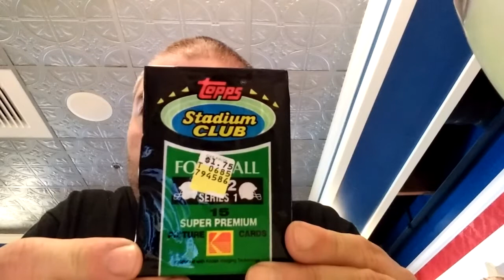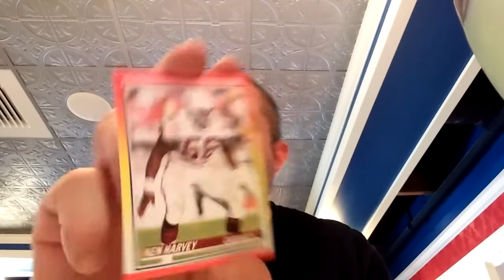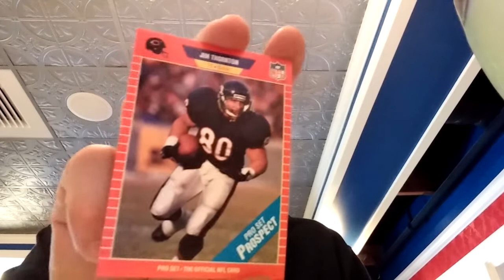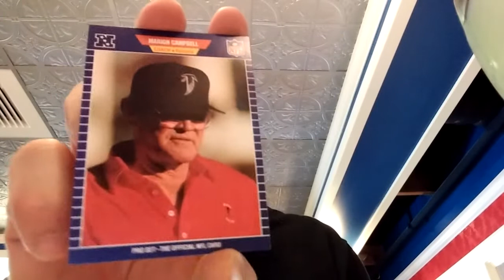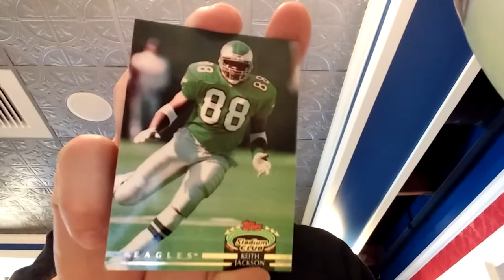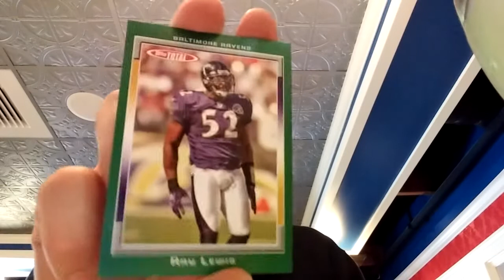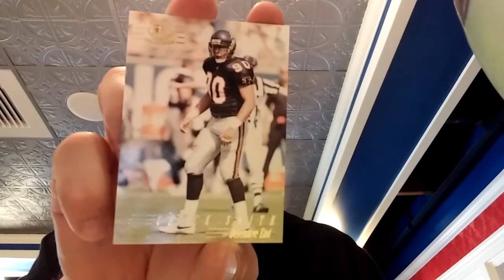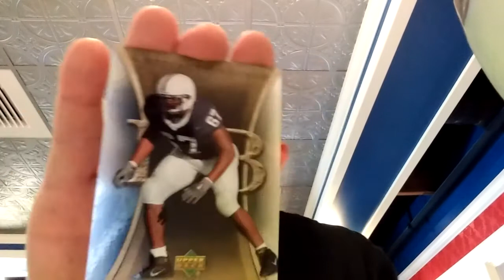Bustin' Packs #120 (football bought from Big5) on location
From inside Farrell's Ice Cream Parlor in Sacramento, CA opening six football packs I bought from the Big 5 sporting goods store around the corner while waiting for my Hula Burger w/fries
The owner jumps in on the conversation towards the end of the video haha